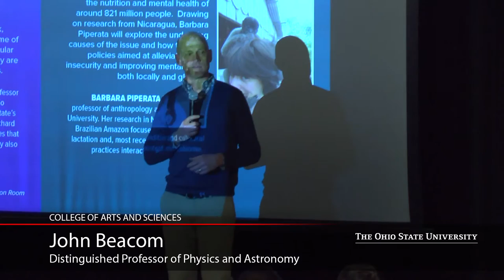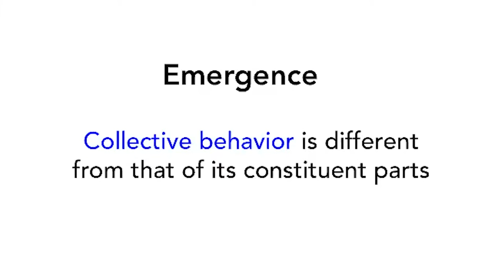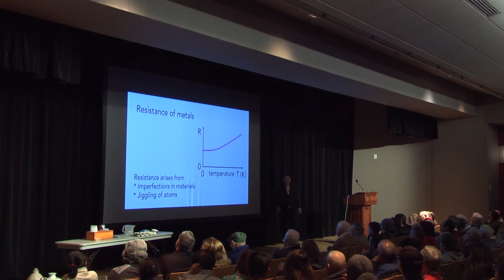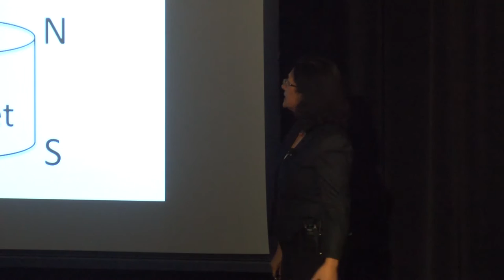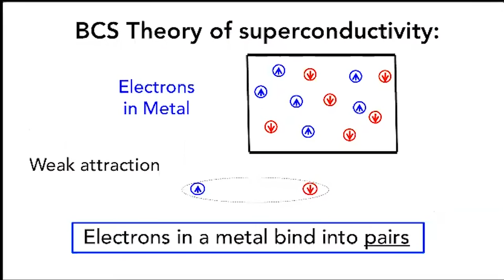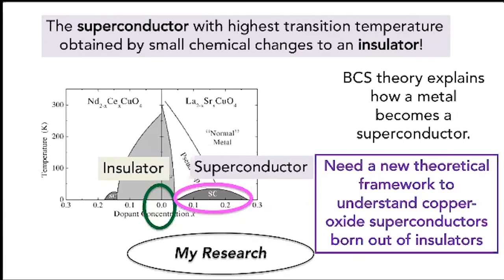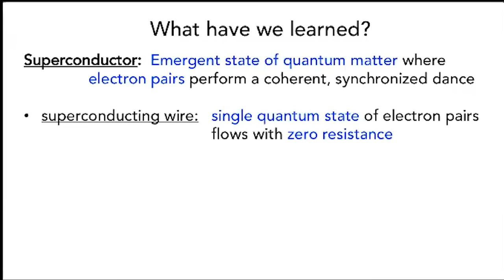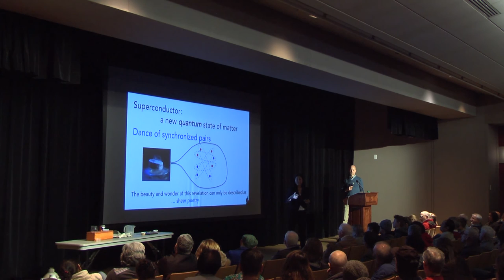ASC Science Sundays: Nandini Trivedi - Superconductivity and Quantum Matter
In this lecture, physicist Nandini Trivedi explains why a piece of metal can superconduct; why superconductors make the strongest magnets; how superconducting qubits are driving the revolution for quantum computers; and describes open questions in quantum matter.

Nandini Trivedi is a professor of physics at The Ohio State University. Her research focuses on quantum matter — the interplay of quantum mechanics and interactions to create emergent states of matter.

Science Sundays is a free, public lecture series that provides a wide range of current and emerging topics in science that touch our everyday lives.